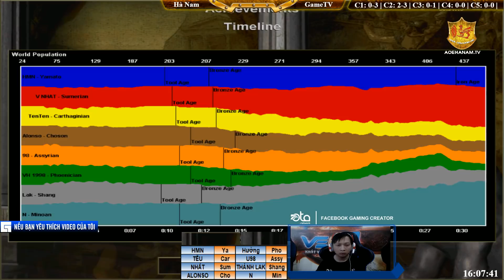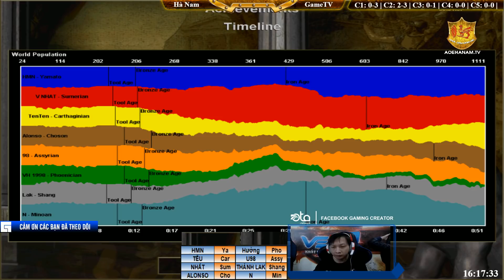4vs4 - C3T2 || Hà Nam + Alonso vs GmaeTV ngày 11/12/2018